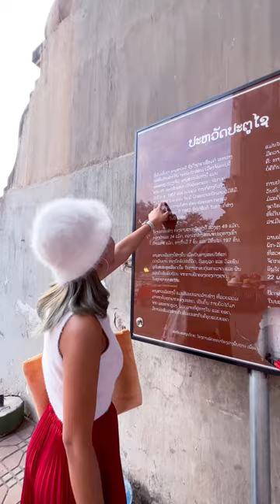ประตูชัย เวียงจันทน์ สปป.ลาว 🇱🇦